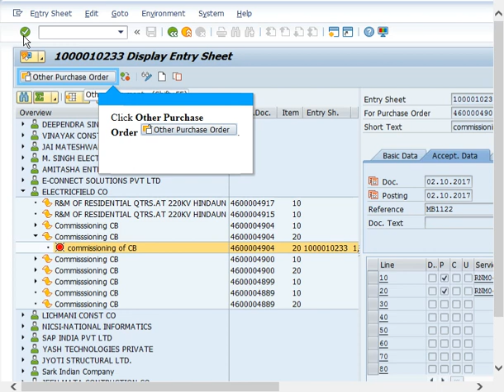Delete Service Entry Sheet (SES) in SAP system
Process for Deletion of Service Entry Sheet (SES) in SAP system. Open your existing service entry sheet in ML81N screen. Click on edit/view icon. You will find Delete icon right side to edit/view icon. Click on Delete icon and click on Save button.
SES can only be deleted in its further process i.e. Acceptance/approval of SES not been performed in SAP system. If Acceptance/approval of SES has been done, then the same has to be cancelled.